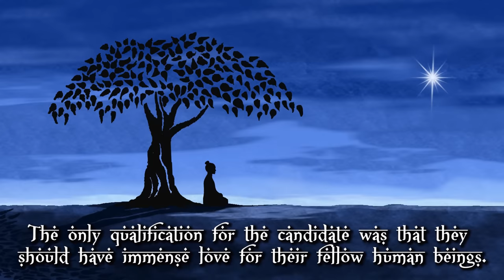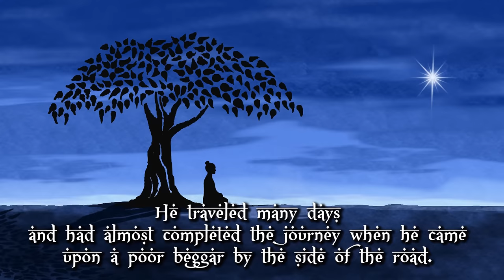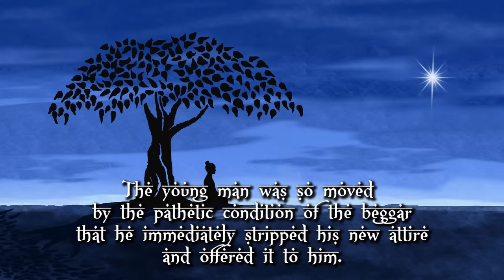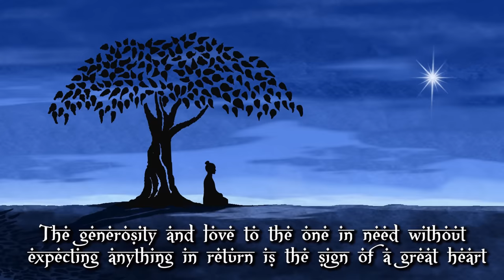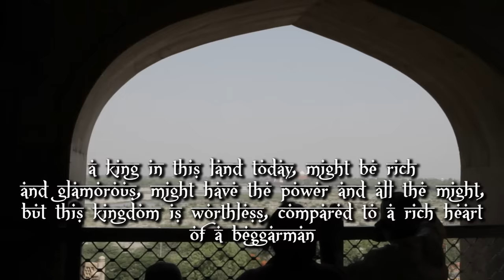The King And The Beggar - an inspirational story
another short story about what is really important in life, and why riches are not everything!

1)This video has no negative impact on the original works (It would actually be positive for them)
2)This video is also for teaching purposes.
3)It is not transformative in nature.
4)I only used bits and pieces of videos to get the point across where necessary.